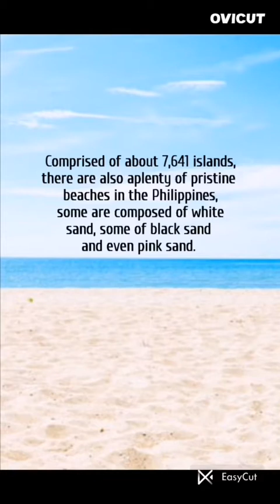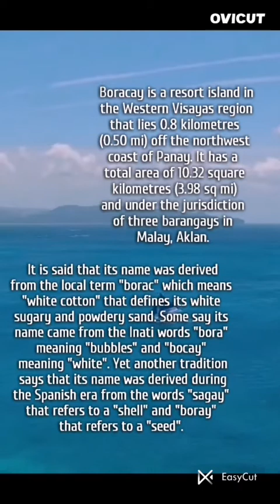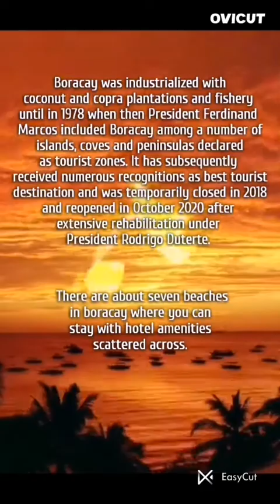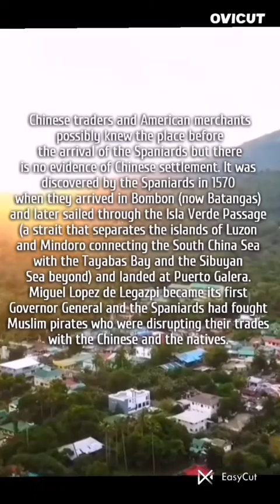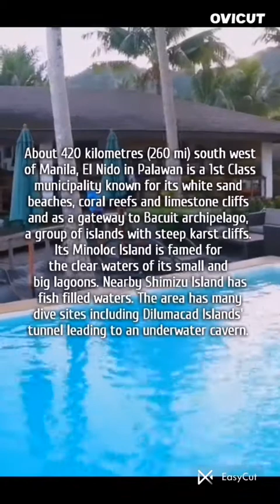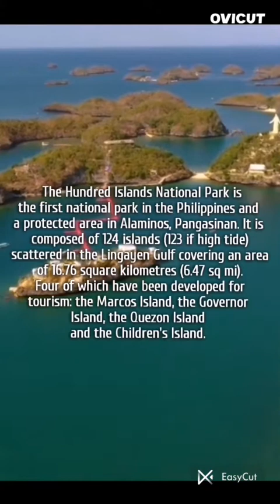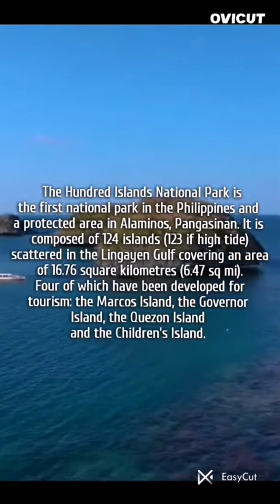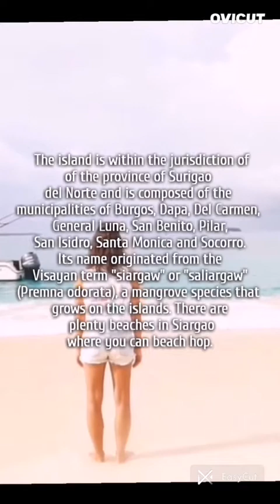TOPNOTCH, YOUR DIGITAL MAGAZINE (MARCH ARTICLE)